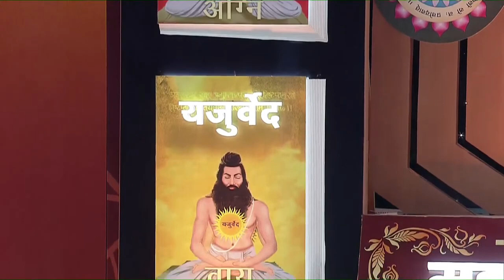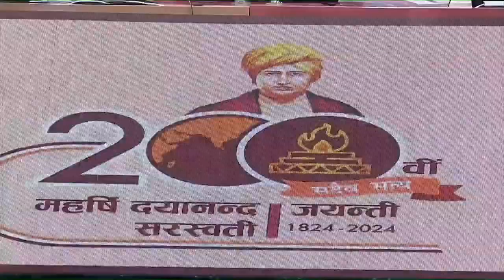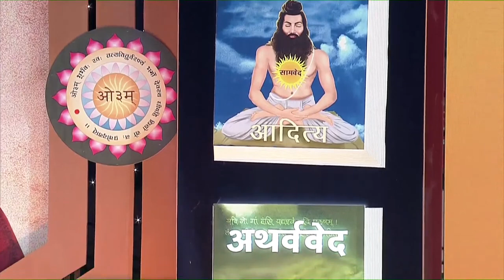अमृतकाल में Swami Dayanand Saraswati की 200वीं जन्म-जयंती देश के लिए एक पुण्य प्रेरणा लेकर आई है!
PM Modi inaugurated the year-long celebrations commemorating the 200th birth anniversary of Maharishi Dayanand Saraswati in Delhi. The Prime Minister recalled the time when the false interpretation of Vedas was being used to belittle India and traditions were being deformed, in such a time Maharshi Dayanand’s effort came as a saviour. “Maharshi Ji started a strong campaign against social ills like discrimination and untouchability,” he added.